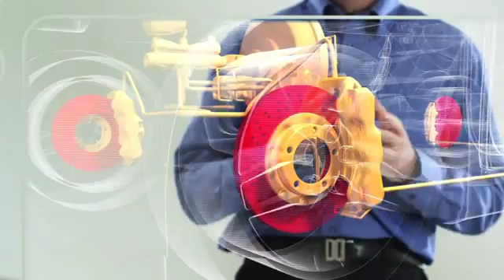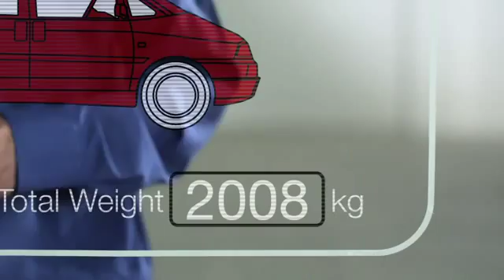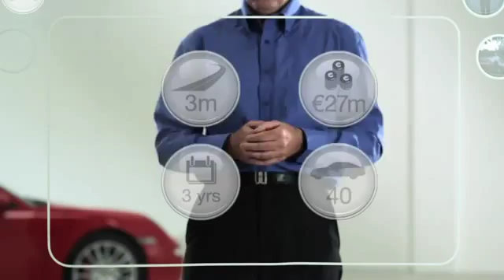Os freios e a importância do atrito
Veja como funciona a relação entre atrito x peso x frenagem.